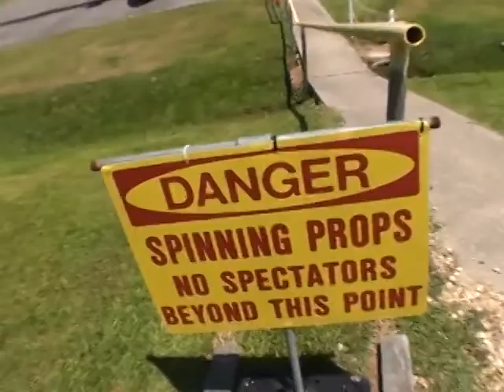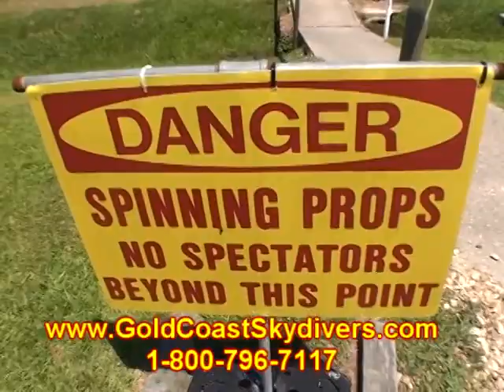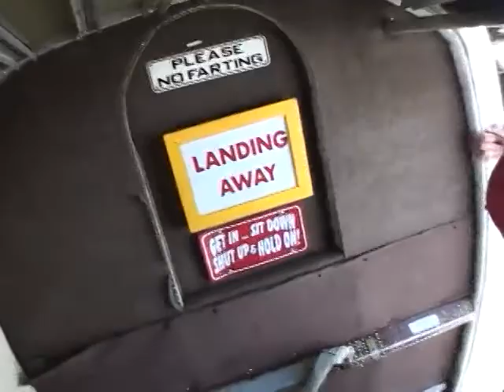Nirja Galjar 2013Y06M15D12h11m